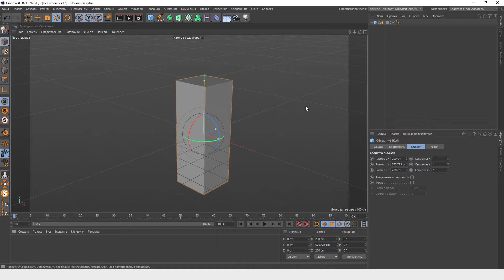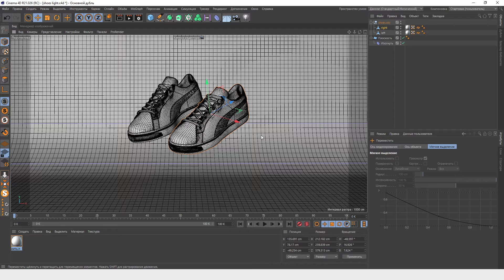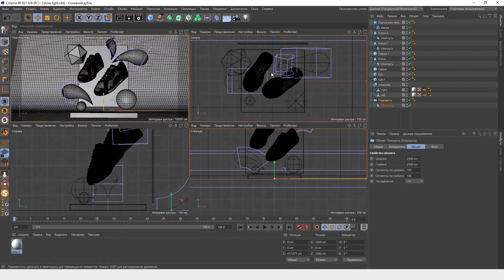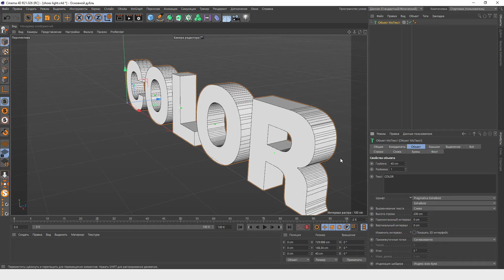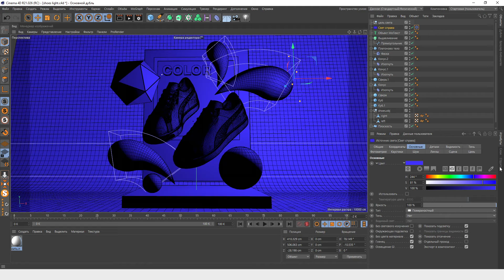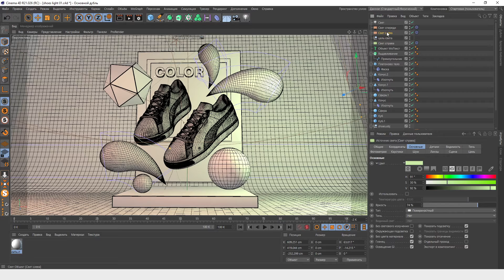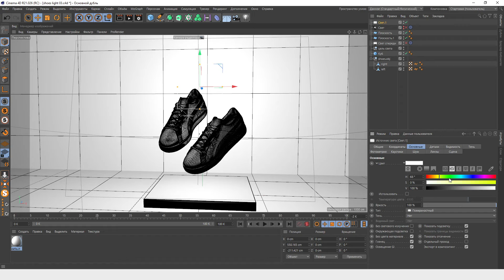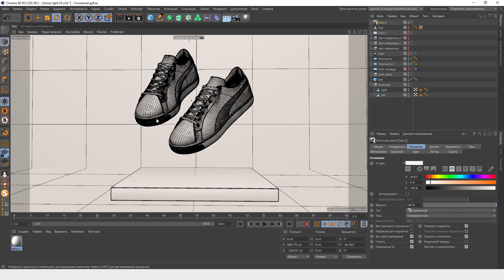2/36 Размещение объектов в сцене, источники света. Студийное освещение, фантазийный свет в Cinema 4D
МОДУЛЬ 1 – Создание 3D-сцен/ Cinema 4D.
Сборка 3D-сцен и взаимодействие с объектами и камерой, настройка освещения, создание различных типов текстур, рендеры Cinema 4D.

Лекция 2/36. Размещение объектов в сцене, источники света. Студийное освещение, фантазийный свет в Cinema 4D.

Домашнее задание.
1. Создайте гармоничную композицию из базовых геометрических форм Cinema 4D и 1-2 готовыми 3D-объектами. Используйте ресурсы бесплатных 3D-моделей из материалов к уроку или любые другие.
2. Настройте освещение сцены.

*Примечание:
1. В более ранних версиях Cinema 4D объект MoText располагается в меню MoGraph на верхней панели инструментов. Начиная с 24ой версии объект MoText – это объект Текст в меню простых объектов под иконкой куба.
2. Если вдруг что-то не можете найти в Cinema 4D, то удобно нажать сочетание Shift+C с клавиатуры и ввести искомый параметр в строку поиска в появившемся окне.

Четкий диджитал от команды XR-разработчиков
Tomorrow's render Team
🕹 Умеем в VR/ AR/ metaverse/ CGI
для fashion-индустрии, медиа, кино и искусства